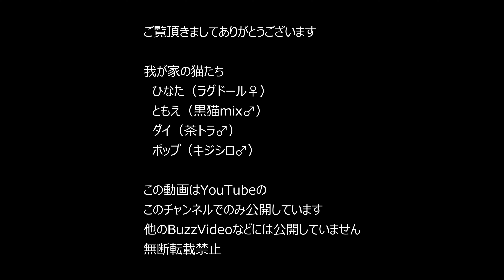我が家の猫たちの様子（2021年9月）その4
広告はつけていません。

ひなた（ラグドール♀）　ともえ（黒猫mix♂）　ダイ（茶トラ♂）　ポップ（キジシロ♂）

CANON　EOS-1DX MarkIIIにて4K（4K60fps）で撮影したものをPowerDirectorで4K30fpsにエンコード。

1DX MarkIII × EF24-70mm F2.8L II USM × DM-E1

※この動画はYouTubeのこのチャンネルでのみ公開しています。他のBuzzVideoなどには公開していません。